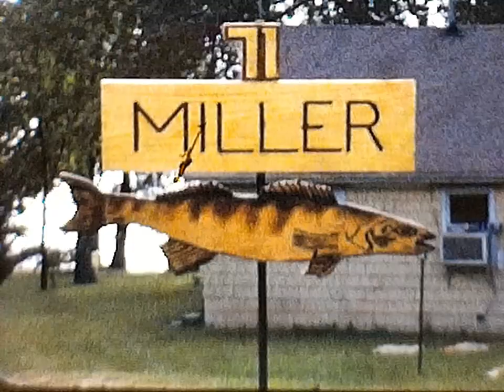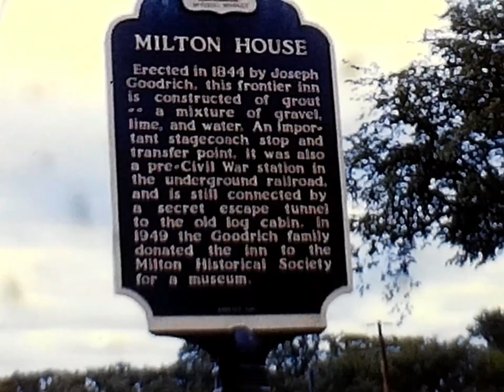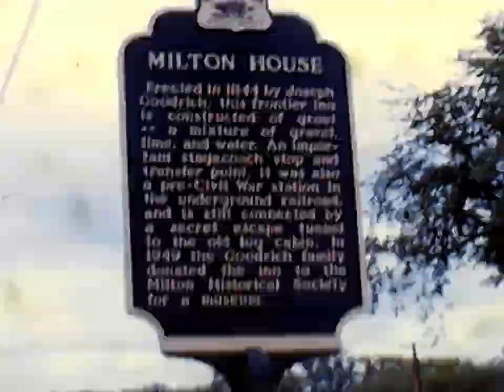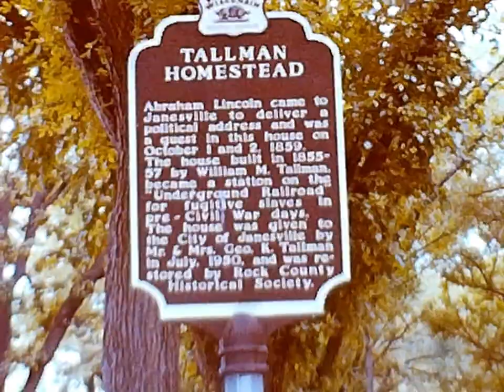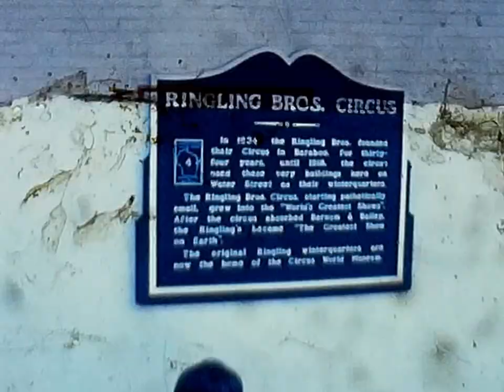Found in Trash Pile 8MM Converted Sandy 9-12-1963 to 1966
As a Public Service, I found this in Trash Pile 8MM and Converted it into a 1080 Resolution Digital Video.  The Baby's name was labeled Sandy and on one sign in the video was the last name "Miller" and had the dates 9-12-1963 to 1966 on the reel.  A lot of it was sun and water damaged but I restored what I could.  Hope someday the little girl finds this for her family's memories.  Found in Tampa Bay Area and I converted it to digital. Hope we find the person so her family can enjoy the footage.